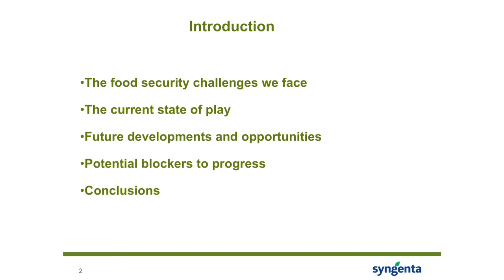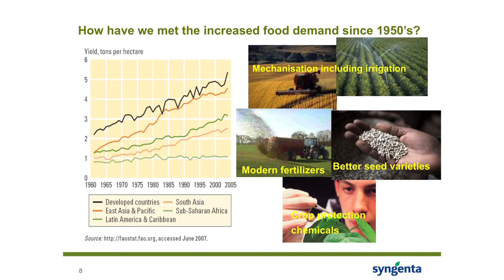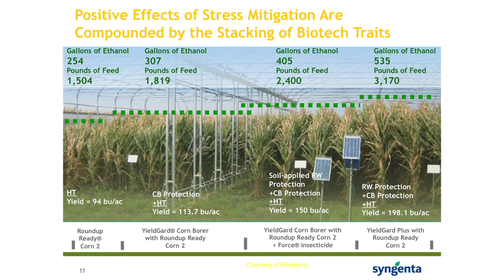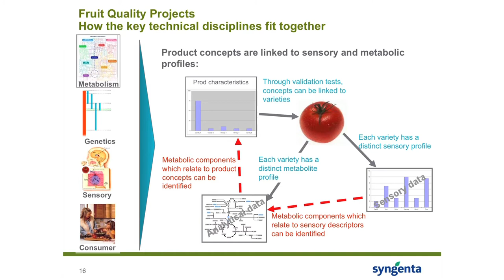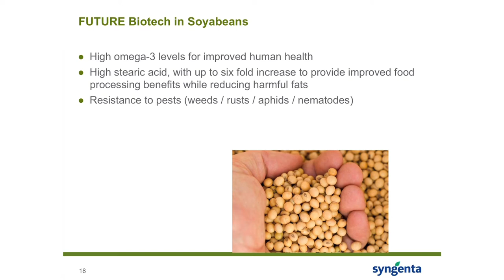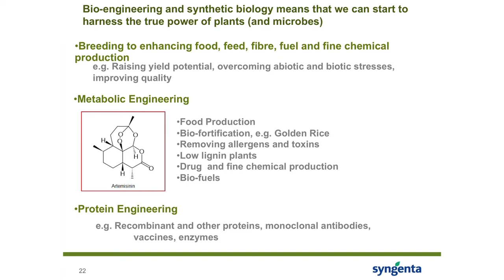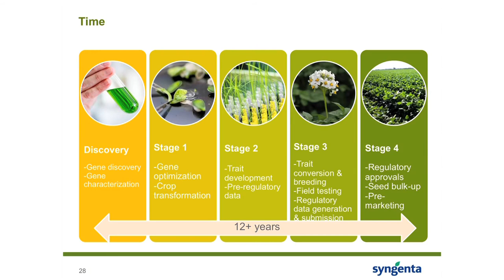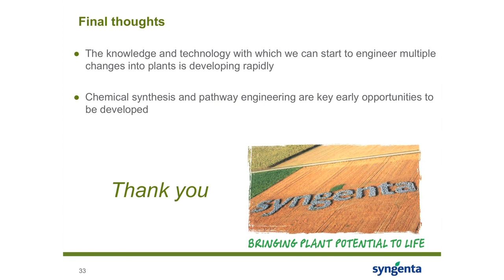Synthetic Biology for Food Security Evolution or Revolution? - Ray Elliot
Dr Ray Elliot's presentation at the 4th New Phytologist Workshop (Synthetic Biology). More videos and information from the Workshop can be found